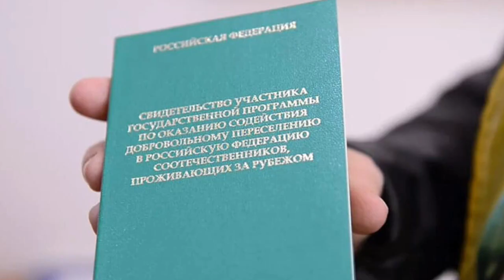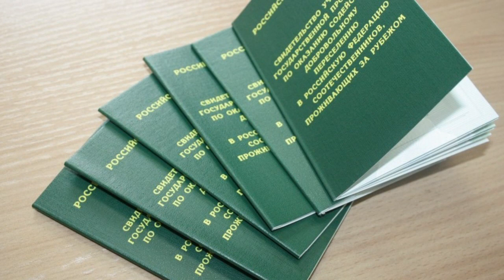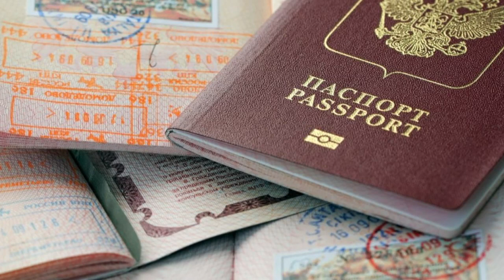Госпрограмма «Соотечественники»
Государственная программа по оказанию содействия добровольному переселению в Россию является новаторской и не имеет аналогов в российской истории. Она была создана для того, чтобы поддержать граждан, покинувших Россию по различным причинам в разное время, помочь желающим вернуться на историческую родину» В то же  же время госпрограмма содействует социально-экономическому развитию регионов, так как обеспечивает дополнительный приток трудоспособного населения, молодежи, квалифицированных специалистов.